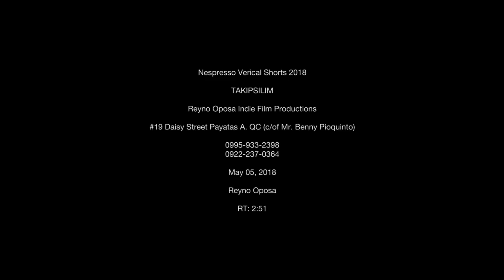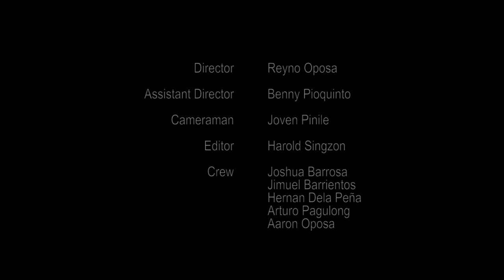Takipsilim Full Movie/Cinemalaya 2018 Finalist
Short Film Category